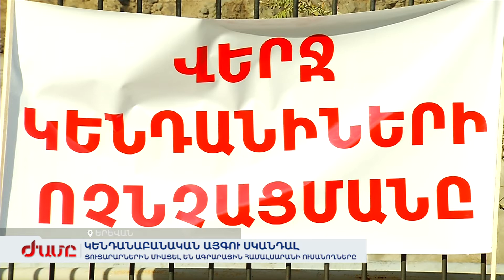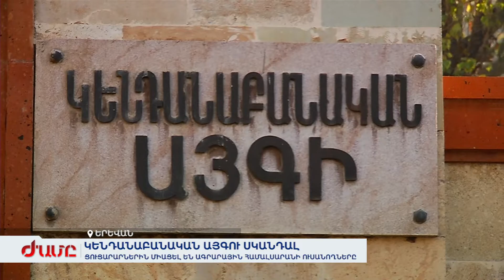Կենդանաբանական այգու սկանդալ. Ցուցարարներին միացել են Ագրարային համալսարանի ուսանողները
Մանուկ Մանուկյանը շարունակում էր պնդել, որ Ռուբեն Խաչատրյանը Կենդանաբանական այգին դարձրել է փող աշխատելու կենտրոն: